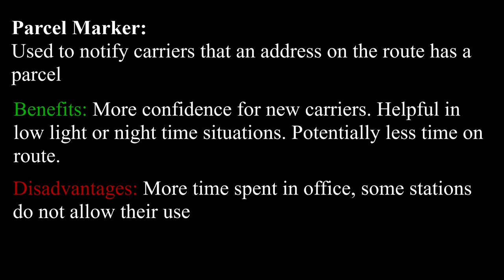Rural Carrier Associate Tips: Using Parcel Markers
All about parcel markers.